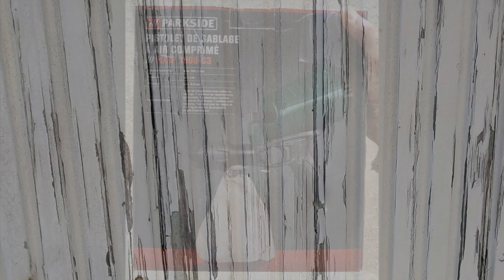Pistolet sablage Parkside PDSP 1000 C3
Voici ma première expérience avec le pistolet sablage Parkside PDSP 1000 C3.
En aucun cas ceci est un test, c'est juste une petite vidéo l'utilisation que j'en ai fait pour décaper ma porte de garage.
Au début mon sable était un peu humide.
J'ai testé tous les embouts afin de trouver le plus approprié a mon utilisation.
J'avais un compresseur Facom 2 cylindres de 200l.
Sable utilisé : HN31 de chez sika Hostun, extra fin. Un sac de 25kg. Quasiment tout passé. Acheté a Point P (- de 10€).
On s'appercoit que le resultat dépend beaucoup du support. Ici la porte est en bois exotique ( je crois) et la peinture n'était pas abîmé de façon régulière selon l'exposition.
Peut être que mon geste est trop rapide et que mon grain est trop fin.
Seul conseil, en dessous de 5 barres ça arrache rien.
Je vous laisse faire votre propre avis.